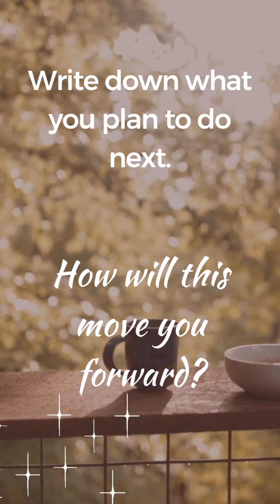When you are going through difficulty | Hard Knocks Meditation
calm 👋Hello friend! Today, this video is about Guided Meditation!.

GetHappy with Leah specializes in Christian Trauma Recovery Life Coaching:
* Health Trauma
* Career Trauma
* Racial Trauma
* Financial Trauma
* Relationship Trauma

🤳Connect with our revolutionary online training app.

Leah will customize your coaching sessions which you can access online or through your smartphone.

🙏Sessions includes daily self-paced Breathwork, Meditation, Yoga, Journaling in addition to your weekly video coaching session. Join prayer communities.

❤️‍🩹Message Leah to begin healing today.